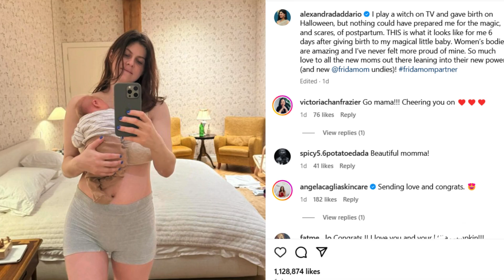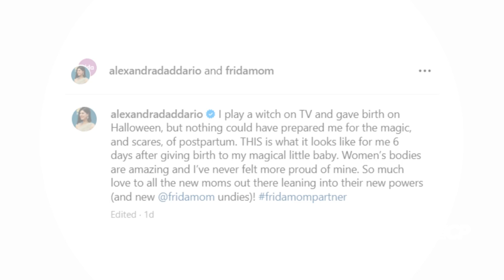Alexandra Daddario shares heartwarming postpartum photo with her newborn | Entertainment News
Alexandra Daddario shares an adorable new selfie showing off her newborn baby on Instagram. The actress, 38, recently made headlines after debuting her baby on Halloween, and now she's sharing a sweet moment with her little one. Alexandra also promoted her new maternity look while fans couldn’t stop gushing over her baby.
Hit play to see viral images!